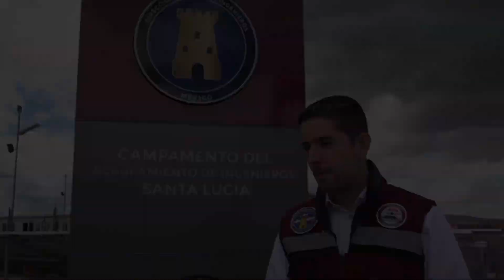Viva Aerobus volará en el AIFA desde el primer día de operaciones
El pasado 26 de agosto, miembros de la Agencia Federal de Aviación Civil y directivos de Viva Aerobus  visitaron la construcción del Aeropuerto Internacional Felipe Ángeles, manifestando su interés de realizar vuelos en el mismo desde el primer día de su puesta en operación.

Sigue todas las actividades del “Aeropuerto Internacional Felipe Ángeles" (AIFA) en

CuerpoDeIngenierosMilitares de @SEDENAmx